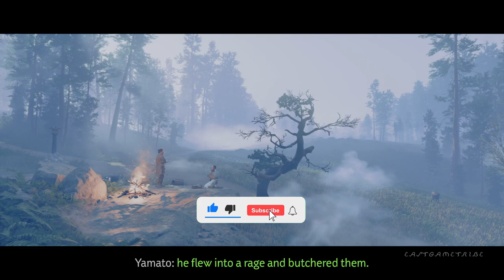THE HEAVENLY STRIKE | JIN SAKAI VS YASUHIRA KOGA - GHOST OF TSUSHIMA : WALKTHROUGH GAMEPLAY PART 9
Description Gameplay:
I Found a musician surrounded by the bodies--- victims of warrior seeking to learn Shigenori's Heavenly Strike, a katana technique that would be disastrous in the wrong hands... if it even exists.
I need to find this murderous warrior and stop him. JIN SAKAI (GHOST OF TSUSHIMA)